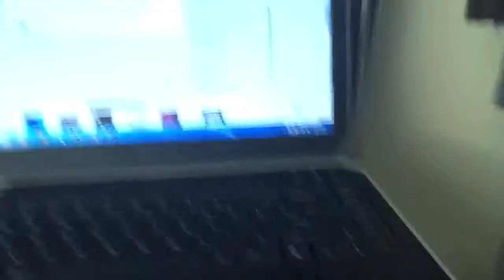My singing of The Gazette's LAST HEAVEN